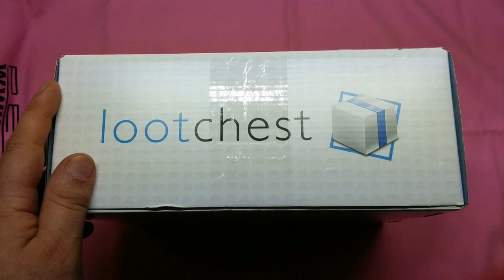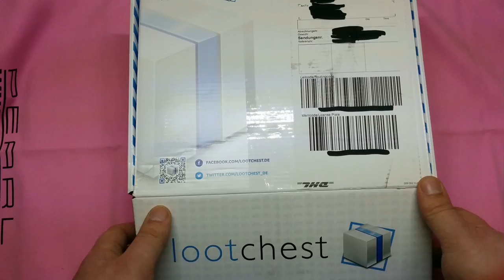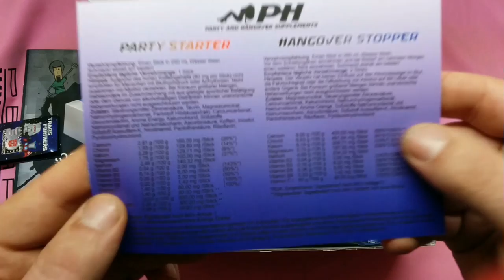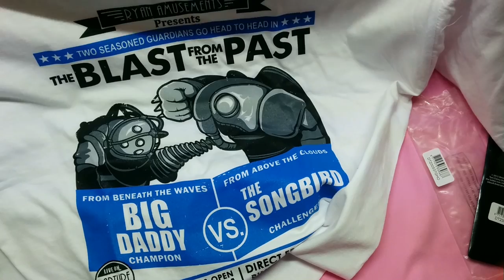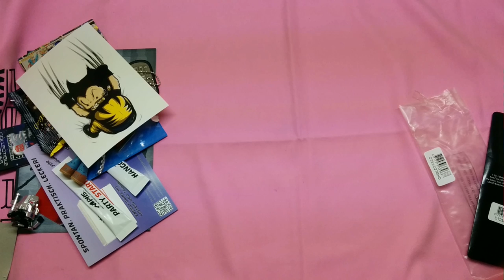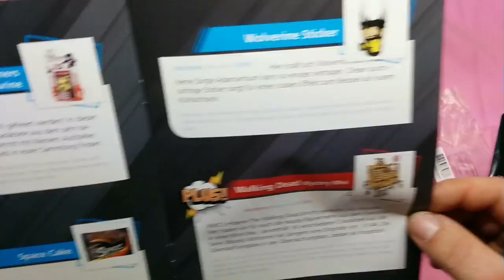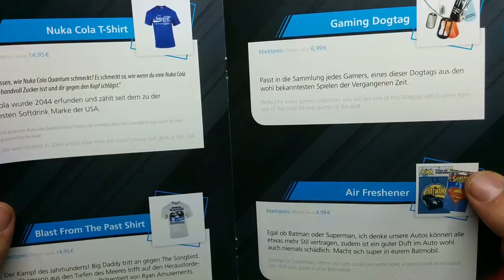Lootchest Plus Unboxing [Februar 2015]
Lootchest Plus Unboxing #5 [Februar 2015]